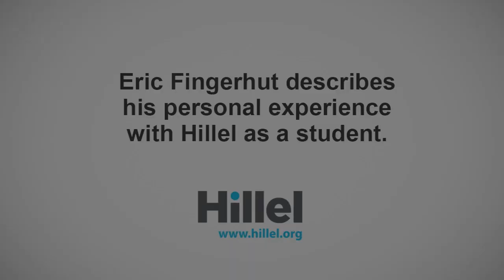Eric Fingerhut's Experience at Stanford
Eric Fingerhut describes his Hillel experience at Stanford University.